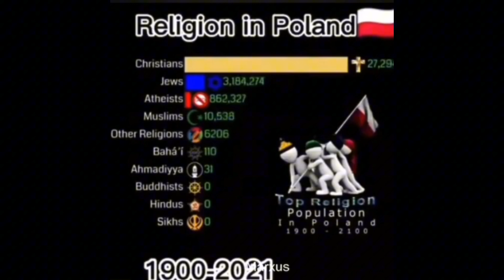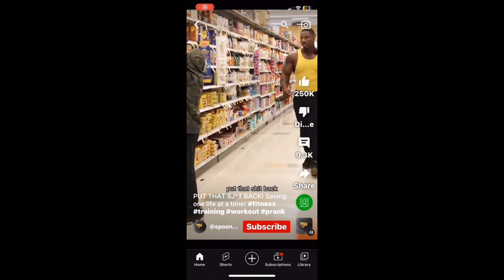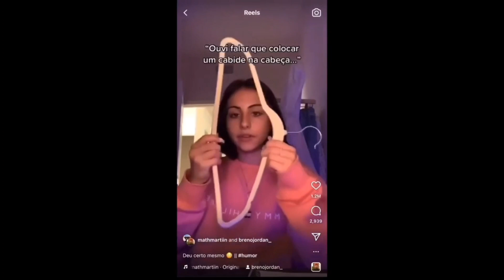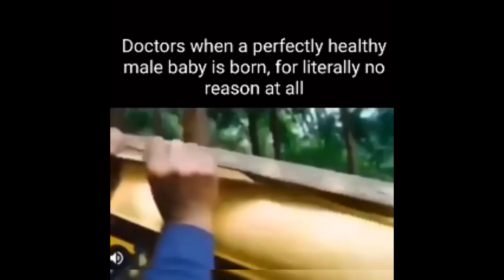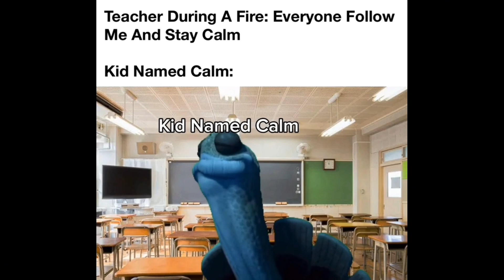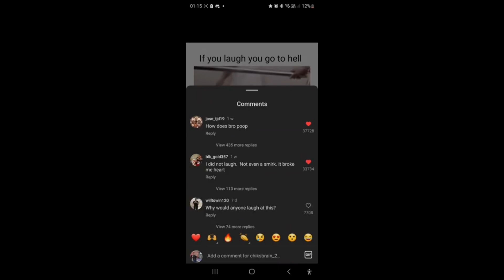memes for the Tactical gods.